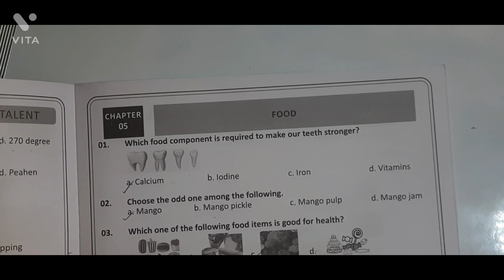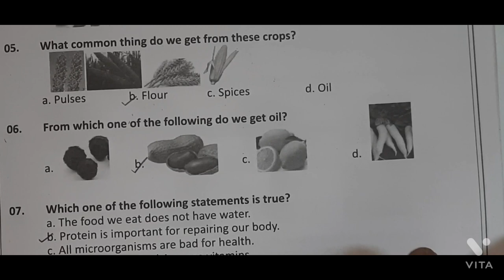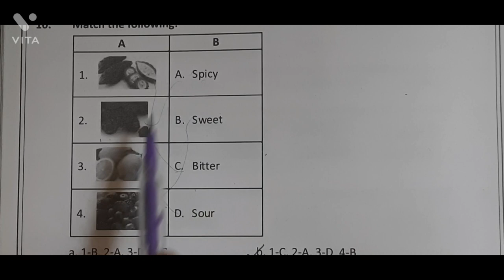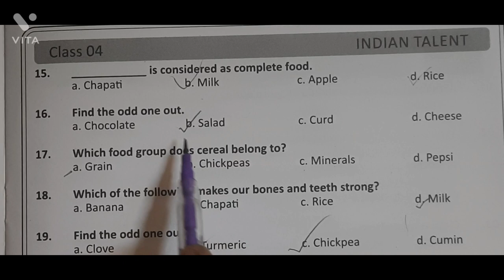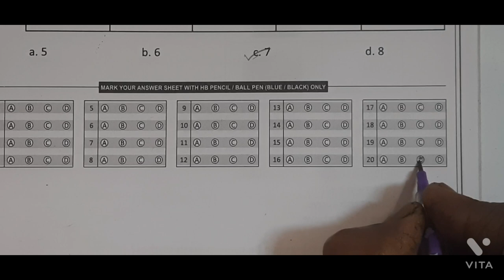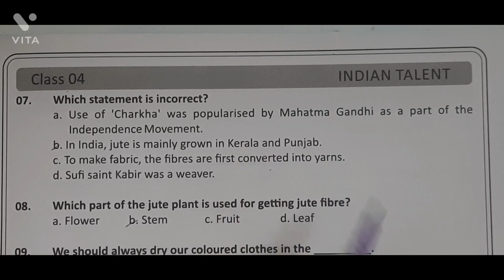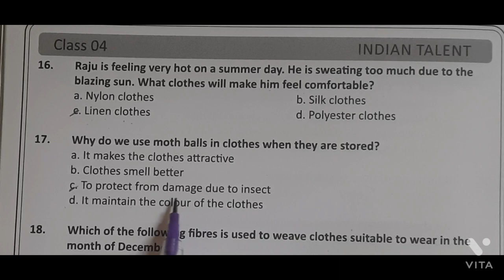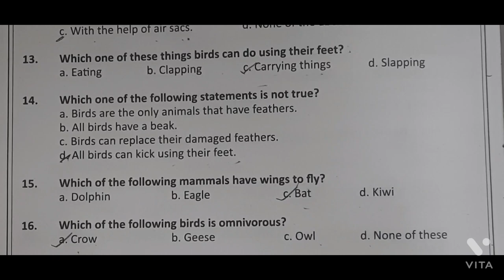Class 4th //Indian Talent Exam // Olympiad 2022 Science/ Part -3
Class 4th //Indian Talent Exam // Olympiad 2022 Science/  Part -4

Class 4th //Indian Talent Exam // Olympiad 2022 Science/  Part -2

Class 4th //Indian Talent Exam // Olympiad 2022 Science/  Part -1

Indian Talent Olympiad || Mathematics  Class 2nd || Model Question Paper part - 2  ||

Indian Talent Olympiad || Mathematics  Class 2nd || Model Question Paper part - 1  ||
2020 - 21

Class - 2nd || Science || Indian Talent Exam 2020-21 || Model Question Paper Part - 2

Class - 2nd || Science || Indian Talent Exam 2020-21 || Model Question Paper Part - 1

Mental Maths exam 2022 revision || class 4th  ( part 2 )

Mental Maths exam 2022 revision || class 4th  ( part 1 )

Mental Maths exam 2022 revision || class 4th  ( part 3 )